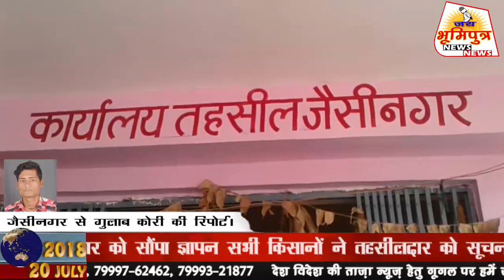जैसीनगर: किसानों ने तहसीलदार को सौंपा ज्ञापन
संवाददाता गुलाब कोरी की रिपोर्ट |  जैसीनगर में किसानो ने फसल बीमा को लेकर तहसीलदार को सौंपा ज्ञापन सभी किसानों ने तहसीलदार को सूचना दी है कि यदि पंद्रह दिनों में बीमा राशि यदि हम सभी किसानों को नहीं मिली तो हम सभी किसान विशाल धरना प्रदर्शन करेंगे जिसका जिम्मेदार सिर्फ मप्र शासन होगा  किसानों ने जम कर लगाये नारे !जय जवान जय किसानअन्नदाता किसान की जय जैसीनगर क्षेत्र के सभी किसान सामिल रहे किसानों का कहना कि जनप्रतिनिधियों की लापरवाही से ही नहीं मिल रहा किसानों को लाभ पिछले वर्ष कम वर्षा हुईं थी तो  फसल को नुकसान पहुंचा था इस कारण प्रधानमंत्री फसल बीमा योजना के तहत बीमा राशि मिलनी थी तो अभी भी हम किसानों को मुआवजा नही मिला